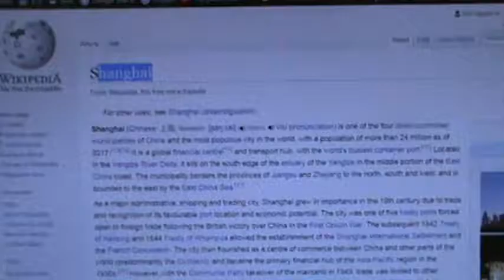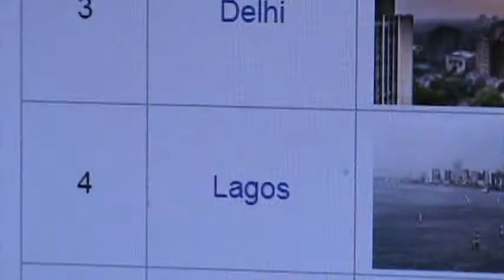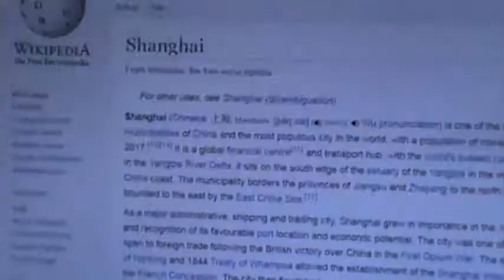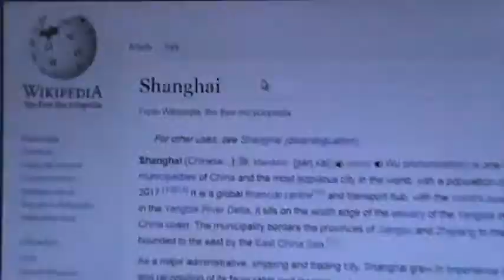M2U07037, ANALYZING CITY NAMES